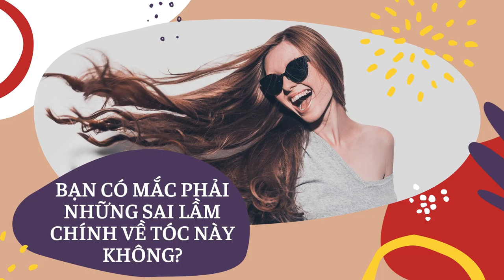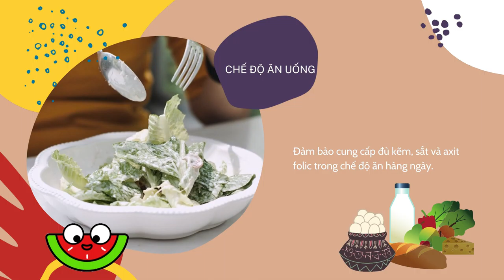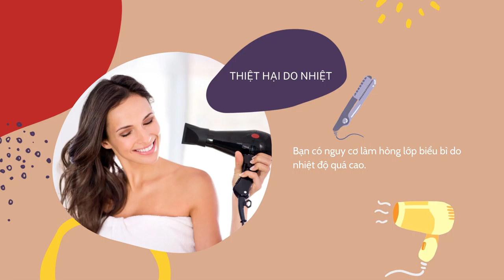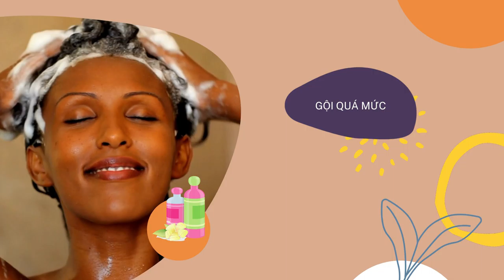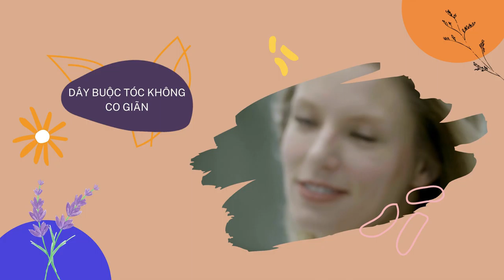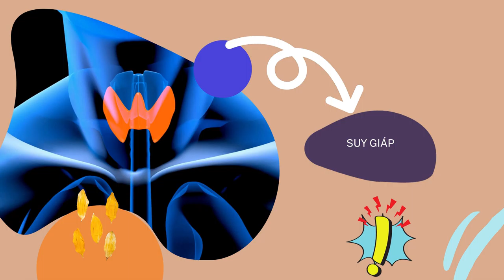Bản Tin Xu Hướng Cộng | Tập 59 Full: Những sai lầm thường gặp khiến tóc hư tổn và cách khắc phục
0:00 Bản Tin Xu Hướng Cộng | Tập 59
0:12 Sai lầm khiến tóc hư tổn
1:00 Chế độ ăn uống
1:25 Căng thẳng
1:47 Tóc khô
2:21 Dùng nhiệt không đúng cách
2:58 Làm tóc quá mức
3:25 Gội đầu quá mức
3:50 Làm khô tóc không đúng cách
4:10 Dây buộc tóc không co giãn
4:41 Chải tóc không đúng cách
5:04 Thiếu tỉa tóc
5:33 Suy giáp
6:07 Rối loạn ăn uống